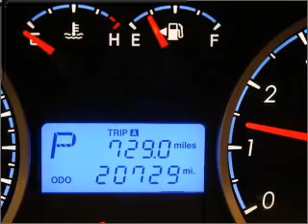2008 Hyundai Tiburon - Lynnwood WA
Year: 2008
Make: Hyundai
Model: Tiburon
Trim: GS
Engine: 2.0 liter inline 4 cylinder 16 valve
Transmission: Automatic
Color: Black
Mileage: 20729
Address:
21301 Hwy 99